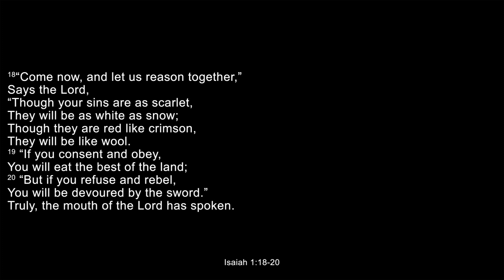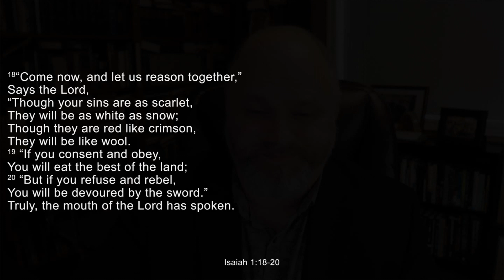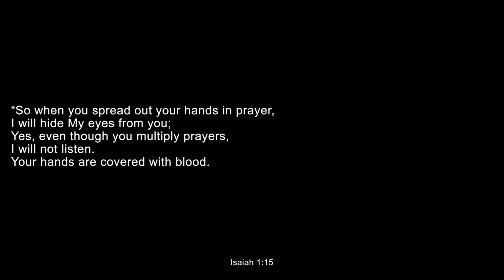Sunday, Oct 29th 2023